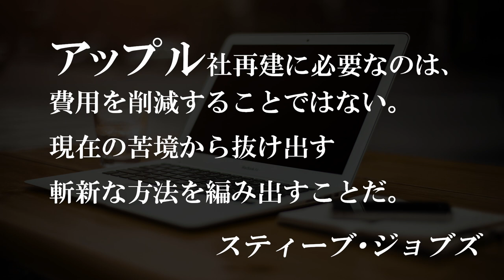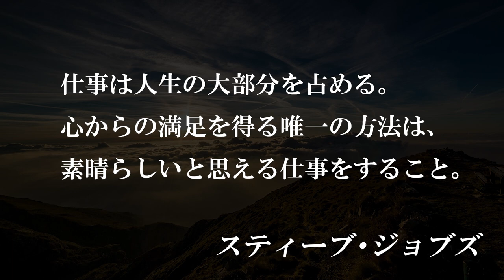スティーブジョブズ 名言17選